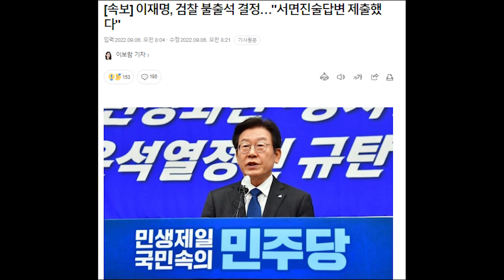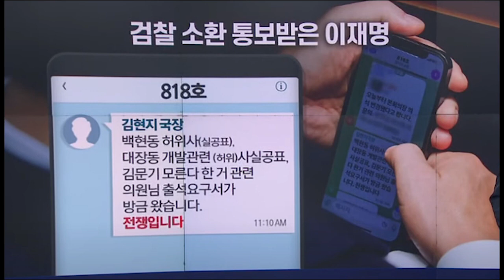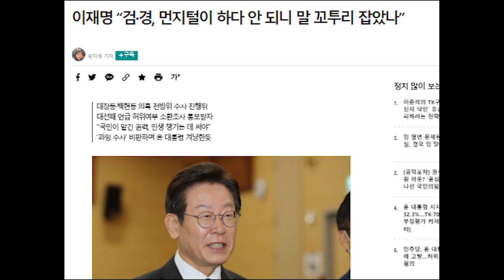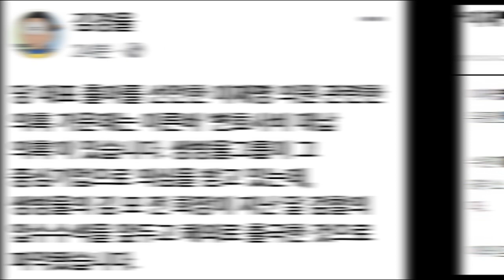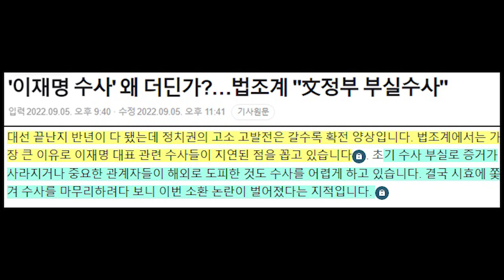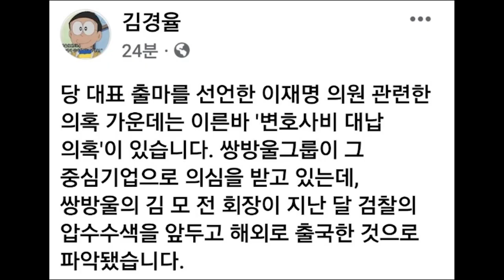이재명 검찰 소환 불출석...방탄 배지 인증 ㅣ 법조계 "文정부 부실수사 심각"